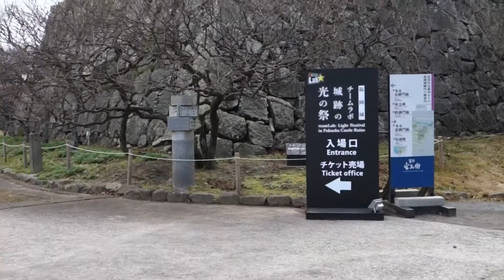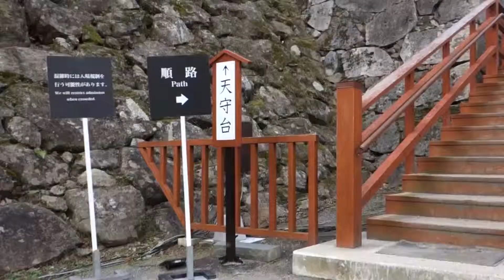2017.12.09 福岡県福岡市 福岡城 Ruined Fukuoka Castle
2017年12月9日に 福岡県福岡市の 福岡城址 を訪れました。
Ruined Fukuoka Castle in Fukuoka City, Fukuoka Pref.